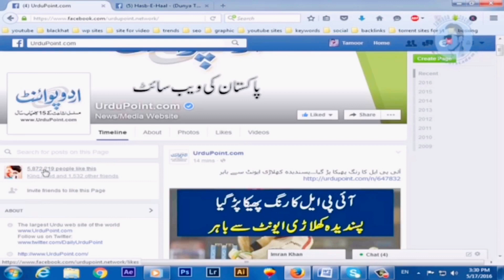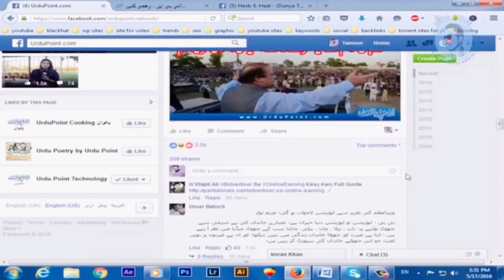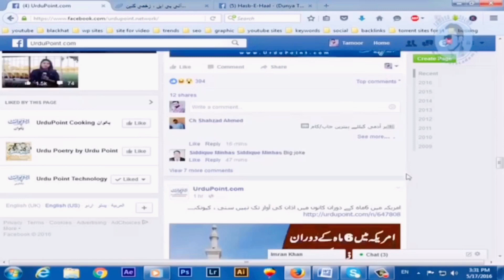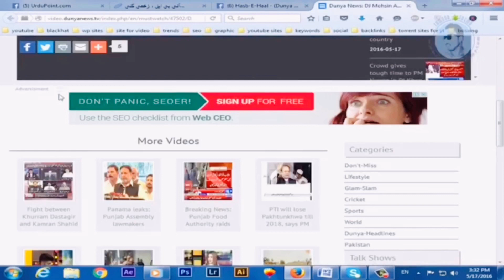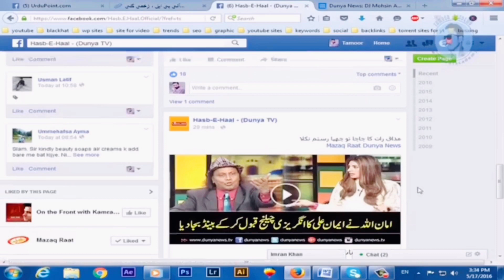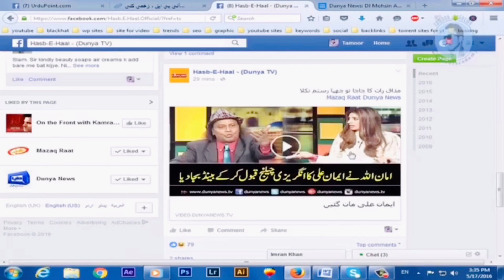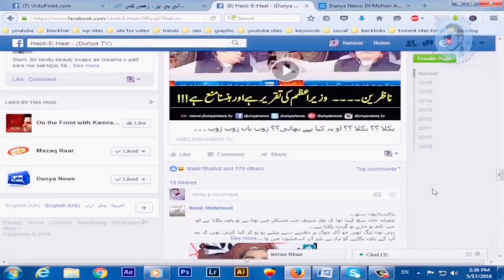How To Make Money With Facebook Urdu/Hindi